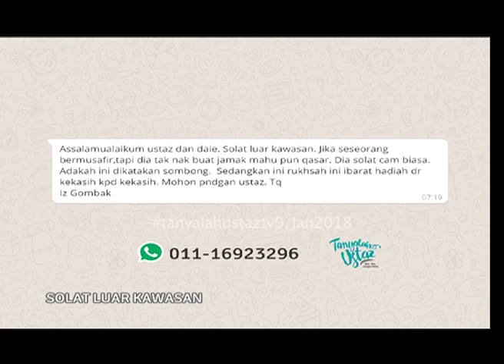Tanyalah Ustaz - Solat Luar Kawasan 3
Ustaz Zul Ramli M Razali
Jika seseorang bermusafir, tapiu dia tak nak buat jamak mahupun dasar. Dia solat seperti biasa. Adakah ini dikatakan sombong?